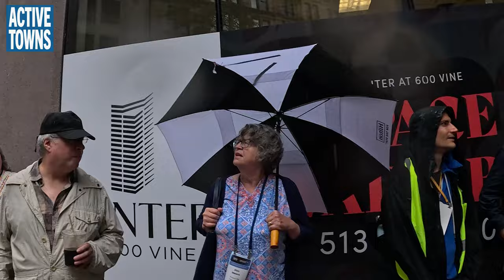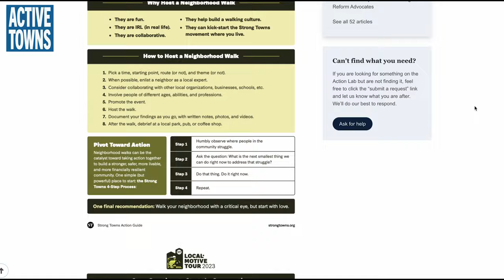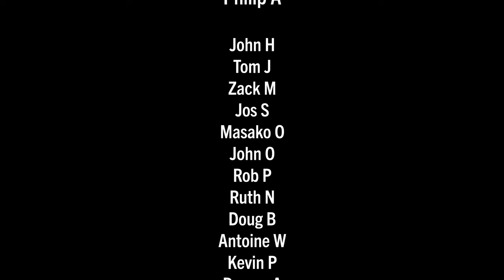STRONG TOWNS WORKSHOP: Edward Erfurt shows us how to host a community walk that makes an impact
A Strong Towns National Gathering 2024 Bonus: Join Edward Erfurt, Director of Community Action for Strong Towns, as he leads this workshop on How to Host a Walking Tour (also referred to as walk audits or "Jane's Walks") at the 2024 Strong Towns National Gathering in Cincinnati, Ohio, on Tuesday, May 14th. This is a very special mini-masters class on how to lead a neighborhood walk in your community.